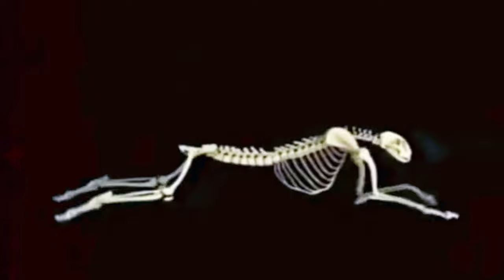Cheetah Running Full Speed । Cheetah Drag Race । Cheetah Speed